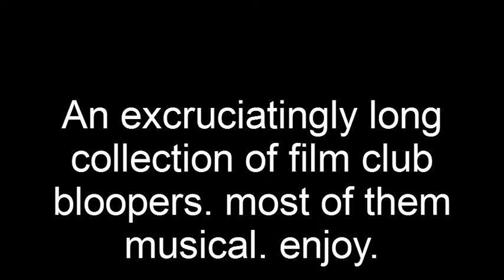Film Club Rehersal Bloopers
an Extended cut of bloopers from behind the scenes of the rehearsals for "Murder Most Foul"